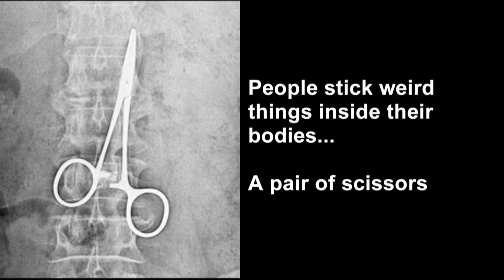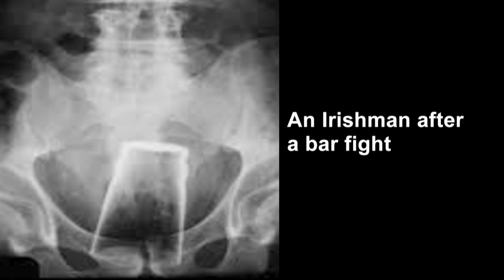Bizarre X Rays - When People Stick Weird Things Inside Themselves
Hospital emergency room across the world get people coming in because they have stuck some bizarre object inside their body and now have to have it surgically removed. Have you ever stuck something WEIRD inside you or someone else?

Music from Youtube's Library:
EXTINCTION LEVEL EVENT
Jingle Punks